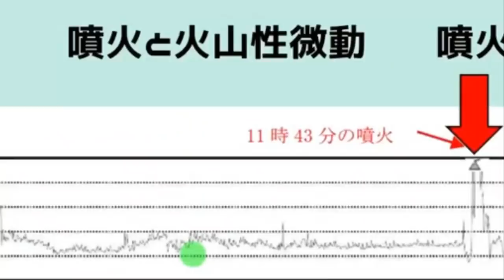💥[긴급속보 : 일본 니가타, 오사카 대지진전조현상발생]지진발광현상 이취소동 유황냄새 이시가와현 10번 연속강진발생 도호쿠강진 바누아투와 연관?태풍 일본으로 북상예측 강진과 연관?